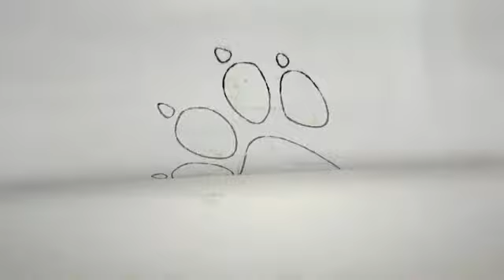Uncharted 3 Drake's Deception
Fans of the franchise and newcomers alike will relish the opportunity to catapult themselves headlong into a real adventure, in a search for the fabled "Atlantis of the Sands." The journey propels fortune hunter Nathan Drake on a daring trek into the heart of the Arabian Desert, a journey that pits him and his mentor Victor Sullivan against the occult treachery of a shadowy clandestine organization and its ruthless leader. When the terrible secrets of this lost city are unearthed, Drake's quest descends into a desperate bid for survival that strains the limits of his endurance and forces him to confront his deepest fears.